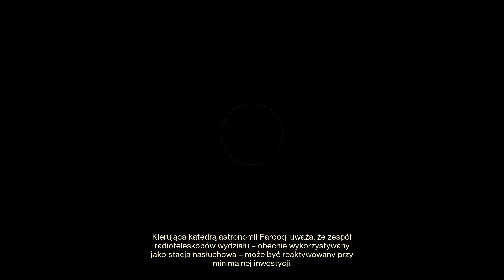Destiny 2 - Upadek Światła: Replikatory z Hali, Triumf.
Poradnik przedstawia lokalizacje ośmiu replikatorów diodowych w lokalizacji Hala Zefira, potrzebnych do ukończeniu tajemnicy świata Neoumuna, tiumfu o nazwie "Replikatory z Nadbrzeża - Zneutralizuj wszystkie replikatory diodowe w lokalizacji w Hali Zefira". Zapraszam do oglądania.

00:00 intro
00:01 Dioda nr 1
00:41 Dioda nr 2
01:22 Dioda nr 3
01:59 Dioda nr 4
02:32 Dioda nr 5
03:33 Dioda nr 6
04:30 Dioda nr 7
05:21 Dioda nr 8